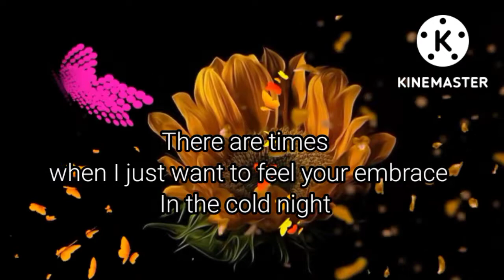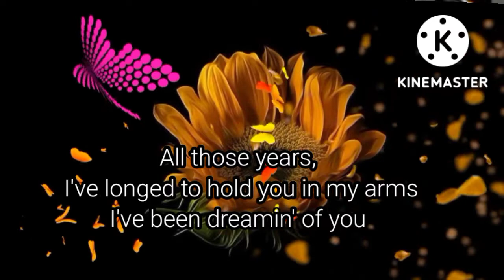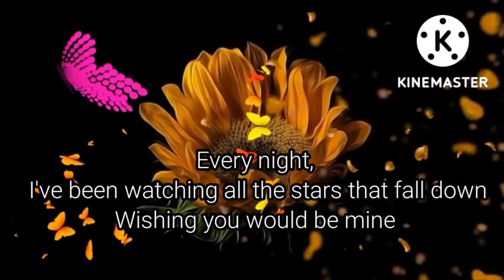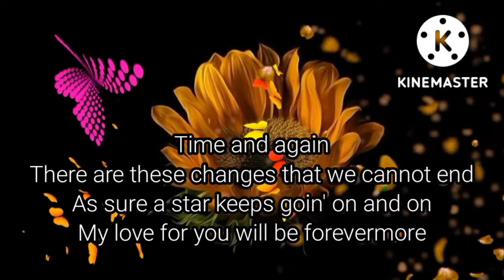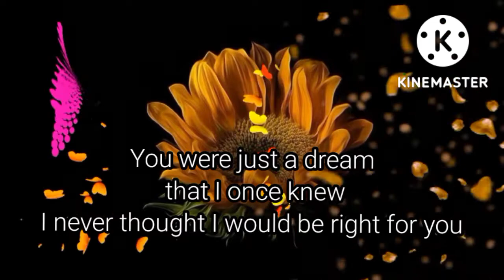Forevermore Lyrics Cover By Aila Santos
2. No copyright is claimed and to the extent that material may appear to be infringed. I assert that such alleged infringement is permissible under U.S and Philippine copyright law. If you believe  material have been used in an unauthorized manner please contact the poster.
3. This video is not associated with any company or products mentioned on the video.
4. No intention to infringe photos or audio used in this video.